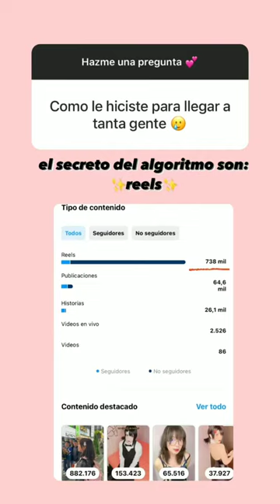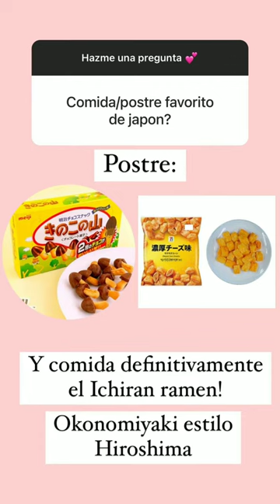Hato Joestar - Hato Responde | Preguntas de instagram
Contexto: hato responde preguntas de sus seguidores en instagram